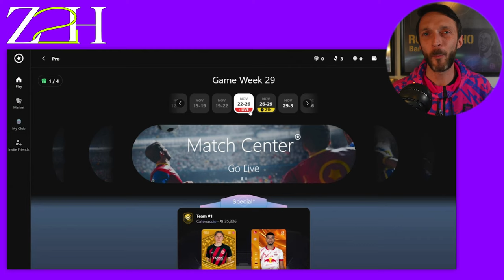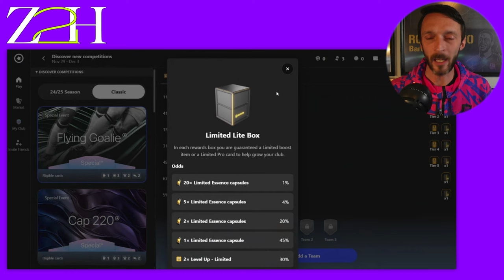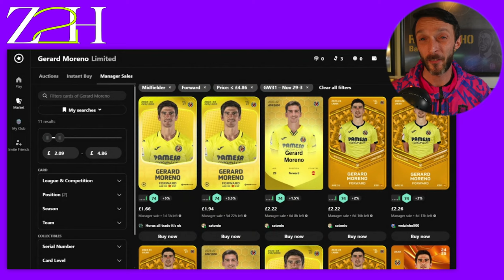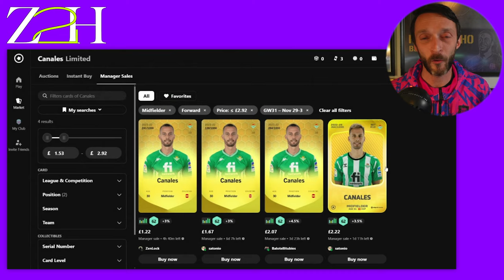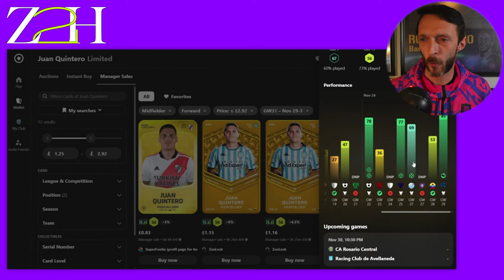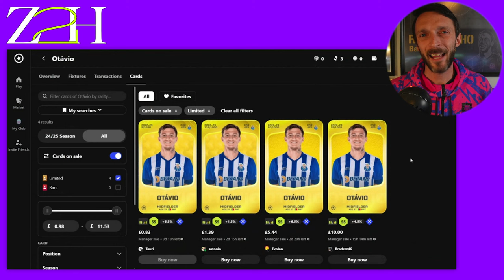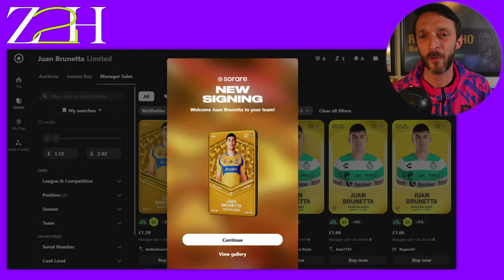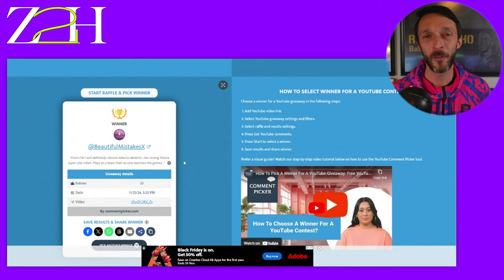Sorare FLYING GOALIE Special Weekly & Card Giveaway! Zero to Hero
➡️Start Your Sorare club Today
✅using this link and you'll receive a €/$/£50 credit T&C's apply

🚨NEW TO SORARE? START HERE!!

Join (Members Section)FC BarcaLomond with a Season Ticket to get Gallery Reviews, Telegram & Line Ups Built: